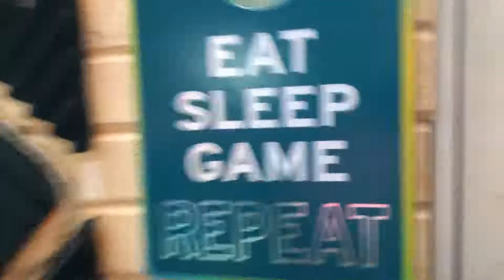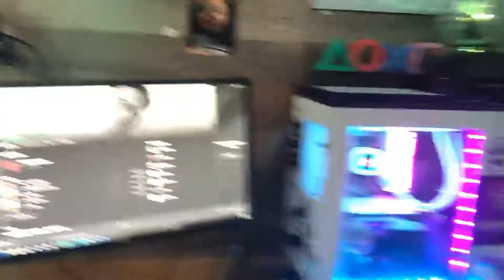Vlog #1 *SECRET IN HERE*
Did you guy's enjoy the video any suggestions what should I vlog? see you guys next Wednesday much love homies ❤